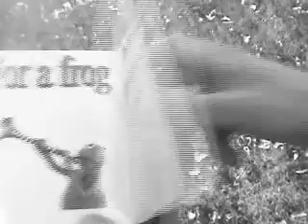Go Deep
Winner of the Best Actor Award for Marshall Mullet's Performance at the 2006 Reelie Film Festival. Made by Matthew Swenson, Tom Henley, and the Crown Tech Services crew.